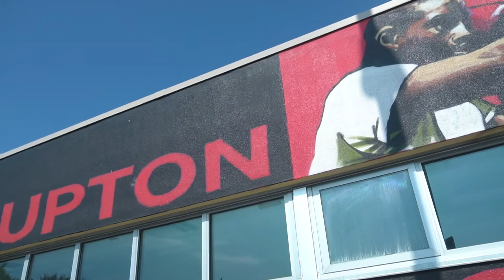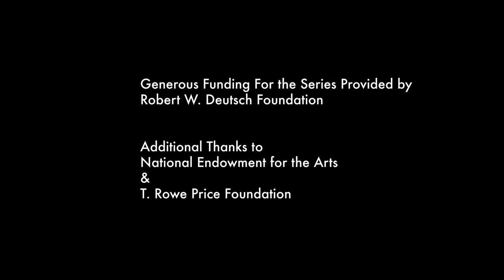Ernest Shaw Mastery